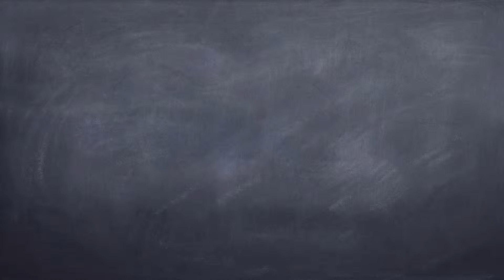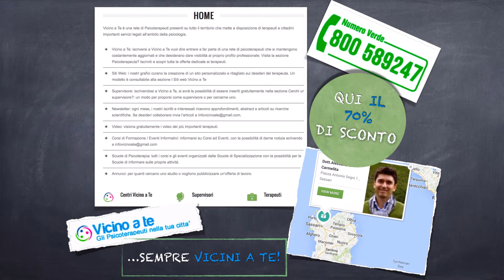16 9 Copia di PER VICINO A TE copia